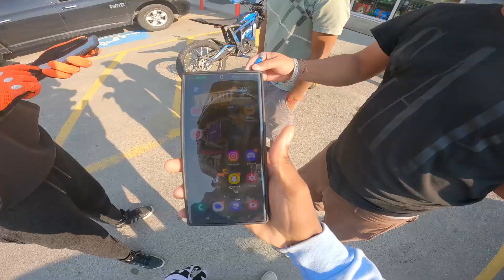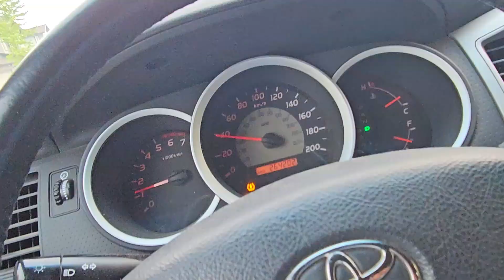Building The Fastest Mini Bike & Talaria Wheelies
Using The Fastest Pocket Rocket Bike To Race The Talaria Sting R and Also Learning Wheelies.